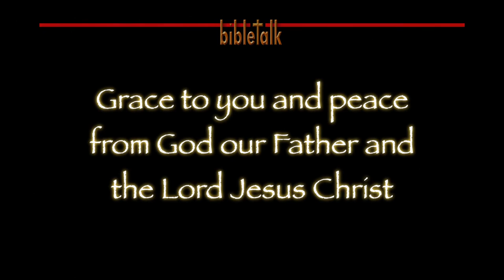The Sermon on the Mount: Blessed are the Pure in Heart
It is not so much about what you add to your life, nor is it just about what you do, as much as it is about what you take out of your life and what you stop doing. It is about extracting the precious from the worthless.